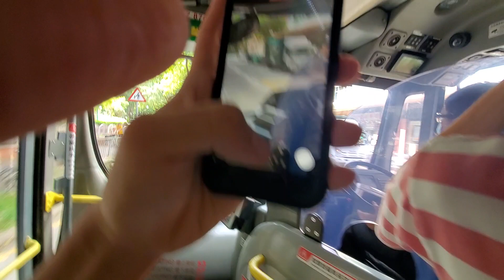2023-07-31 九巴Volvo SuperOlympian 12米 最終章 AVW92 LZ8705@273 由華明往粉嶺站(循環線)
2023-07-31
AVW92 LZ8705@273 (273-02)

九巴Volvo SuperOlympian 12米 最終章
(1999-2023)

今日即將退役的 Wright 車身係 Volvo SuperOlympian 最後九巴富豪超級奧林比安12米 行走路線273

自於九巴並在1999年至2005年間共購買了592輛富豪超級奧林比安巴士12米，其中492輛為(3ASV)及100輛為(AVW) 12米版本（車隊編號以3ASV及AVW開首)
「最後超富」的底盤或車型B10TL系列和ALX500、澳洲Volgren CR223LD和Wright Explorer車身及出牌行走路線上起超過多年為(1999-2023)
成為的24年來的服務九巴 SuperOlympian12米。
沒有禍根V豬;沒有3ASV和最後無威豬全數已經退役.
已經再沒有行走B10TL消失的告別會一段落.

44年來起
奧林比安的傳說成為走進歷史上
在2023年 劃上了等號

「感謝與再會 Volvo super Olympian」
威豬🐷，再見了，感謝您18年來為香港人嘅服務👋🏻
See You Goodbye and thank you, AVW🫡
九巴可能會保留最後一部威豬 (AVW)

拍攝日期:2023年7月31日錄製。
拍攝器材:Samsung Galaxy Note 10+
拍攝地點:華明往粉嶺站
後期製作的影片上載日期:2023年8月30日